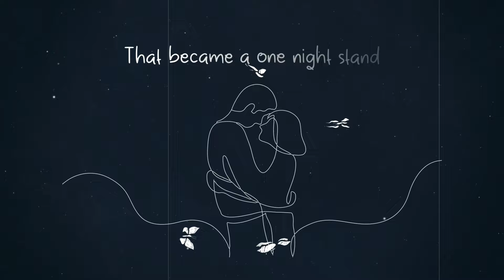One Night Stand (Poem)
(mhem.hearnow.com) Original poem by MHem. From the album "One Night Stand" by MHem (Pax Stereo Muzik). Featuring Derran Day on vocals. Produced and Mixed by Mario Hemsley from the couch in his living room.